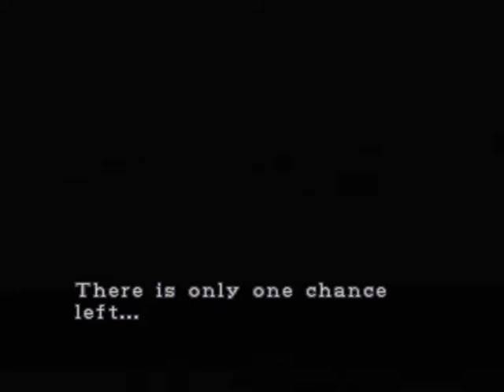elgato video capture buzzing sound (help)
Is there a way to remove the buzzing sound? I just got the product and I cannot record my PS1/2 Gameplays.